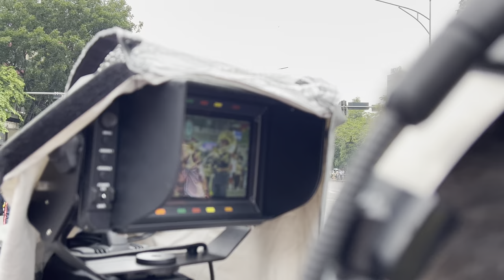Màn Biểu Diễn Nhạc Đường Phố Ấn Tượng Của Công An Philippine và Quân Đội Nhân Dân Việt Nam